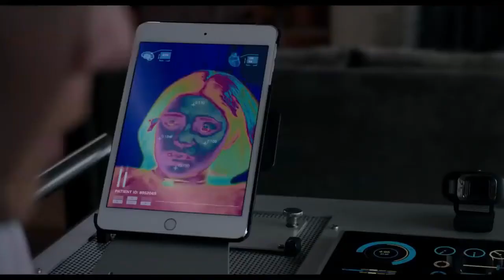THE NEW MUTANTS - Marvel Action, Horror, Sci-Fi Movie XL Comic-Con Trailer - 2020 - Anya Taylor-Joy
CAST THE NEW MUTANTS :
Maisie Williams,
Anya Taylor-Joy,
Charlie Heaton,
Alice Braga ,
Blu Hunt ,
Henry Zaga ,
Happy Anderson ,
Colbi Gannett ,
Marilyn Manson (voice) ,.

QUID FACIS =
engl. : What do you do ? Whats up ?
türk. : NE YAPIYORSUN ? NAPTIN MÜDÜR ?
deut. : Was machst Du so ? Was treibst Du so ?

İyi seyirler !